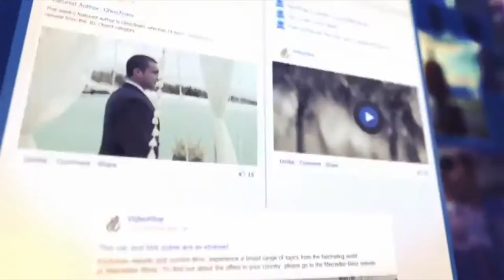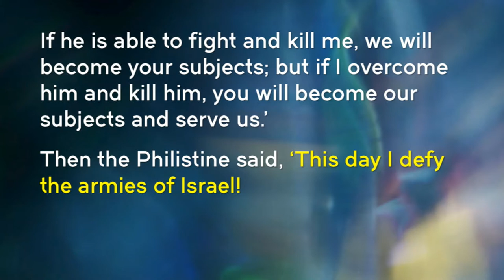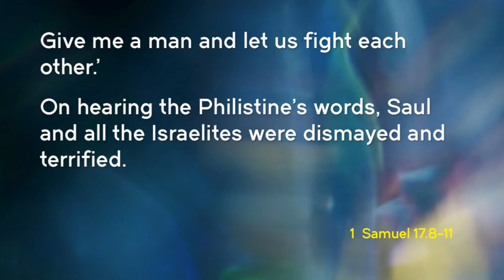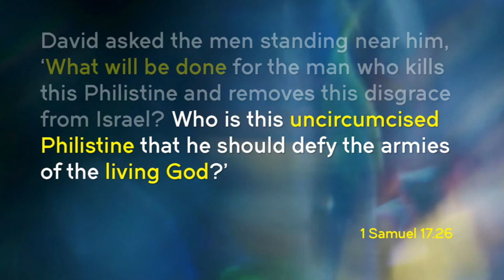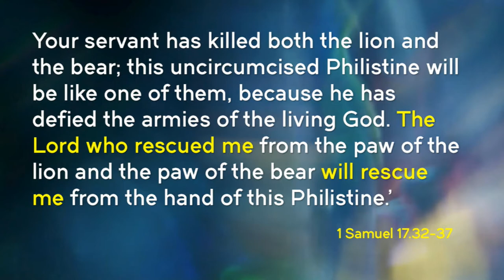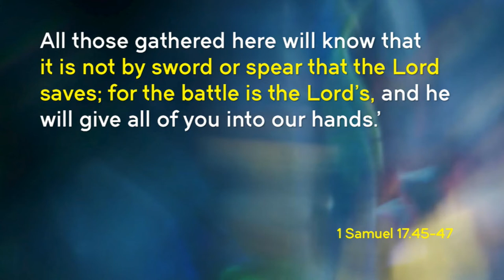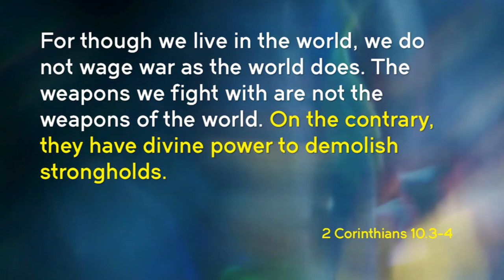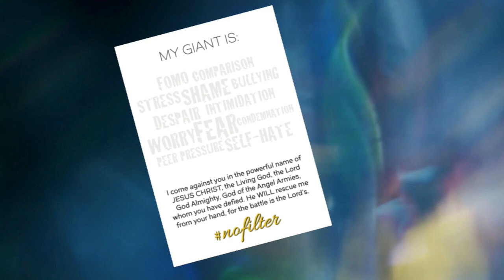FTW | Philip Jinadu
What’s the secret to winning in life, particularly when the odds are stacked against you?